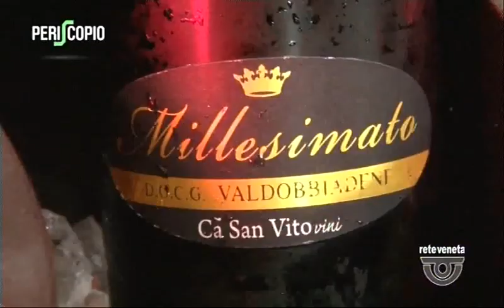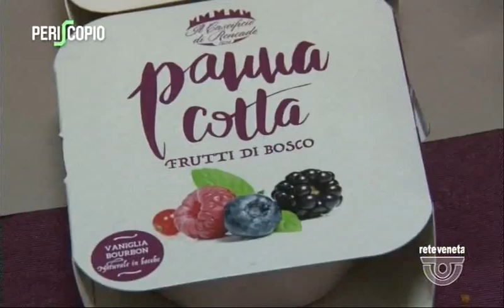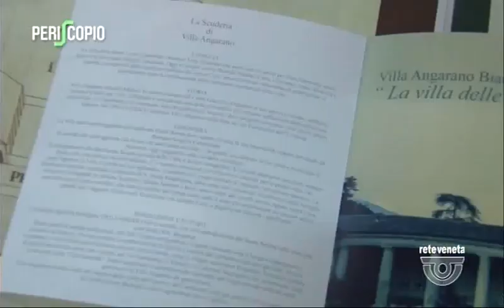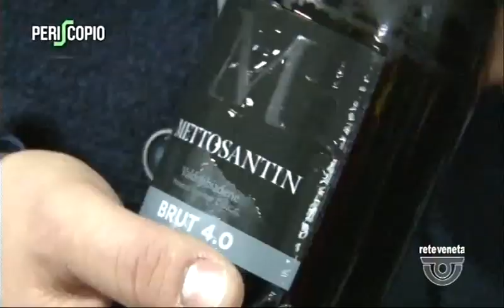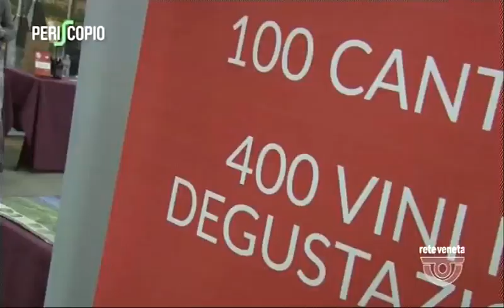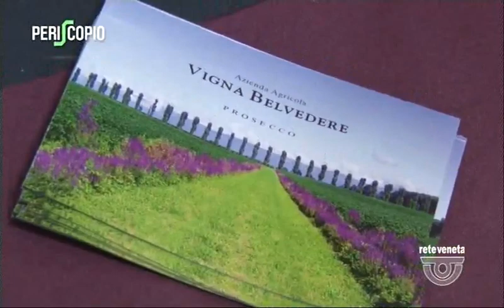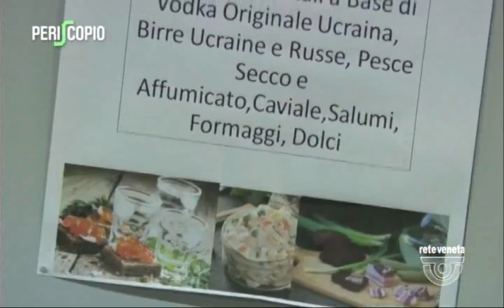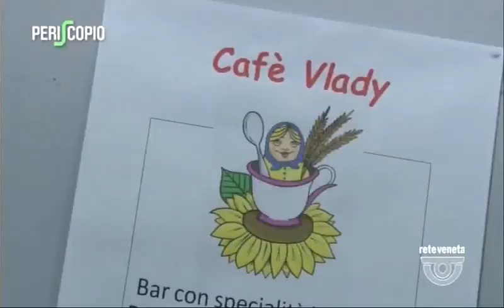PERISCOPIO - 12/12/2017 20.04.26